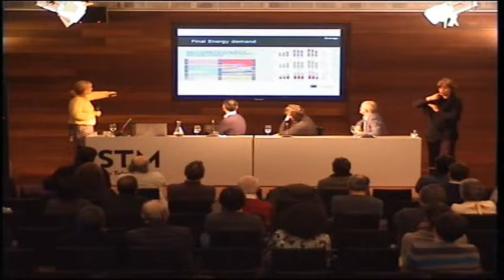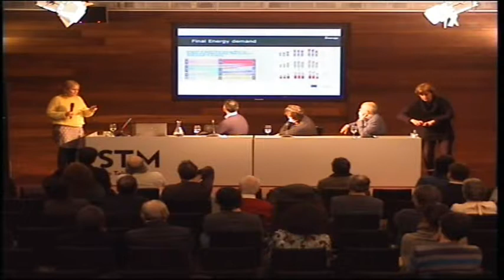Los retos para una transición energética en Euskadi. Afrontando el Cambio Climático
Mahai-ingurua 2018ko urtarrilaren 31n izan zen San Telmo Museoan “Agora K2050” zikloaren barnean. Hizlariak Ana Díaz Vázquez, Enrique Monasterio eta Mario Sánchez-Herrero Clemente izan ziren.

Erregai fosilak Euskal Autonomia Elkarteko energia-eskaeraren %79 dira eta inportazio elektrikoak %14. Ondorioz ez dituen baliabide energetikoekiko mendekotasuna dauka nagusiki Euskadik.